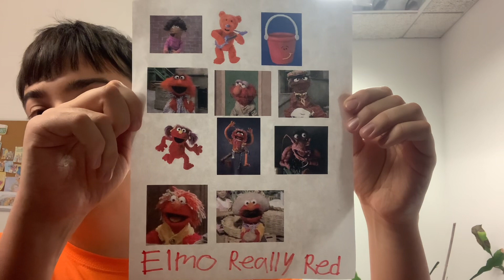The Characters Gallery of Elmo Really Red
The characters of Elmo Really Red are Baby Breeze (Sesame Street), Ojo (Bear in the Big Blue House), Pail (Blue’s Clues), Mimsy (Sesame Street), Newspaper Customer Elmo (Elmo’s World), Felix the Grouch (Sesame Street), Xiao Mei Zi (Zhima Jie), Animal (The Muppet Show), Bad Polly (Muppet Treasure Island), Elmo’s Great Grandmother (Sesame Street), and Cousin Pepe (Sesame Street Stays Up Late)